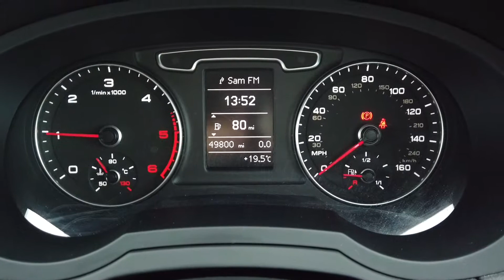Audi Q3 TDi SE offered by Norman Motors, Dorset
Make & Model : Audi Q3 TDi SE
Location details
Bournemouth Dealership
214-222 Wallisdown Road,
Bournemouth, Dorset,
BH10 4HZ

Poole Dealership
266 Bournemouth Road,
Poole, Dorset,
BH14 9AN